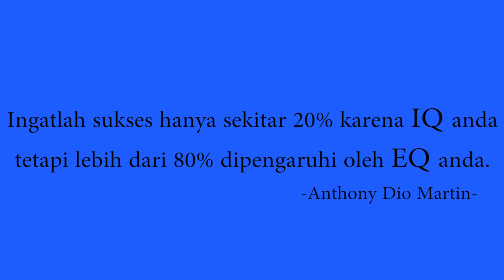Pelajaran Kecerdasan Emosional (EQ) Dibalik THE SCIENCE OF STUPID & Perlunya Berpikir Konsekuensial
Dulu, sering ditayangkan episode "The Science of Stupid". Isinya tentang apa? Isinya soal orang-orang, kebanyakan anak muda yang mencontoh apa yang dilakukan oleh para profesional. Namun, karena  tidak tahu tekniknya dan caranya, hasilnya juga banyak yang bermasalah, terluka, sakit bahkan tak jarang..ada yang kehilangan nyawanya. Nah, Science of Stupid mencoba menjelaskan dengan pendekatan science seperti fisika, matematika dan kimia, apa latar belakang dibalik berbagai aksi dan tindakan yang perlu diwaspadai...supaya tidak berakhir dengan kekonyolan! Suatu pengetahuan yang menarik.. Disinilah kita tahu, bahwa ternyata mahami fisikam kimia dan matematika, ternyata bisa berguna bahkan menyelamatkan nyawa kita sendiri.

Antusiaslah selalu!